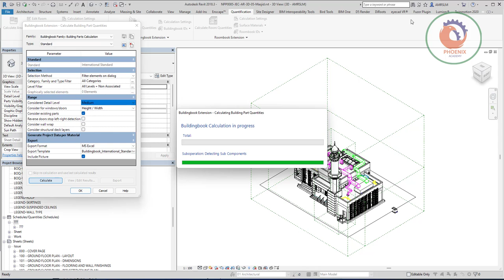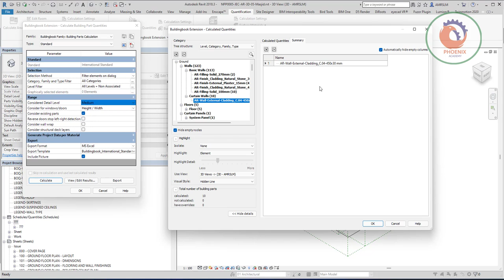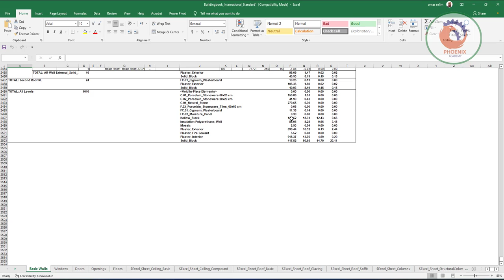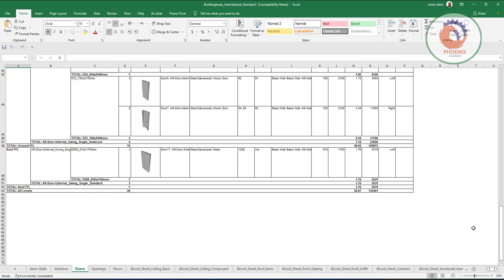Roombook Areabook Buildingbook Extension for Autodesk Revit للحصر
| The Roombook Areabook Buildingbook Extension for Autodesk Revit 2015, Autodesk Revit Architecture 2015, Autodesk Revit Structure 2015, Autodesk Revit MEP 2015, and Autodesk Revit® LT 2015 software helps you with the quantification of your projects.